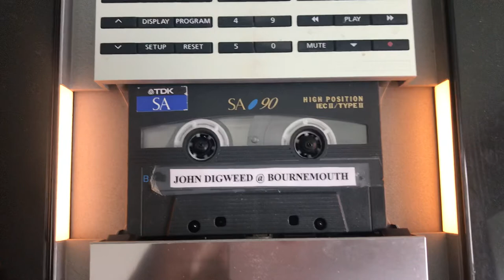the sound is amazing from a cassette recorded in 1997 John Digweed B&O Stereo